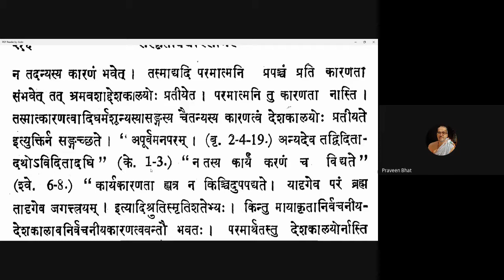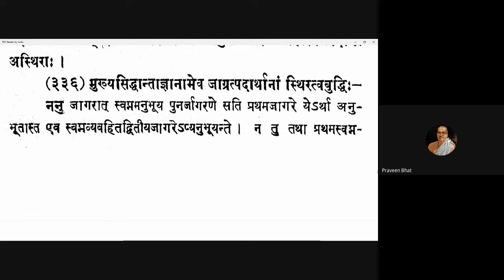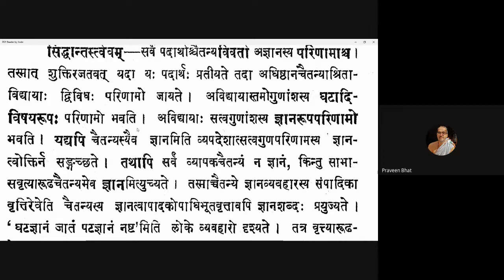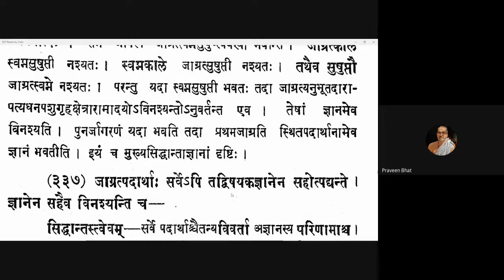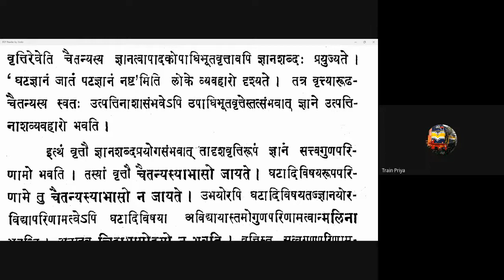Vicharasagara 133 20210210 (6.335-6.337)